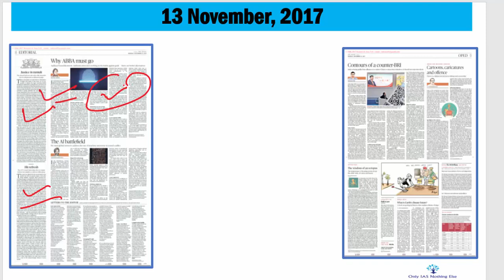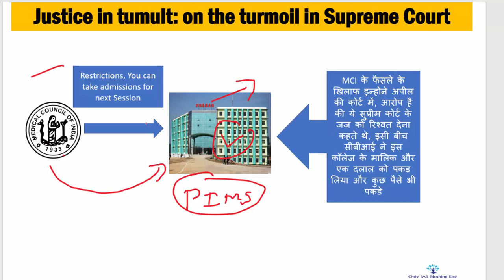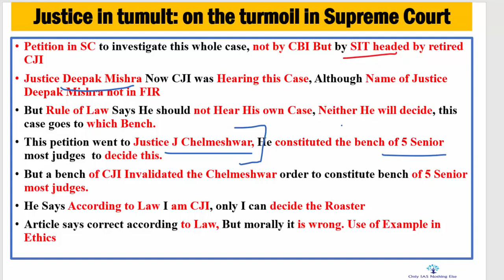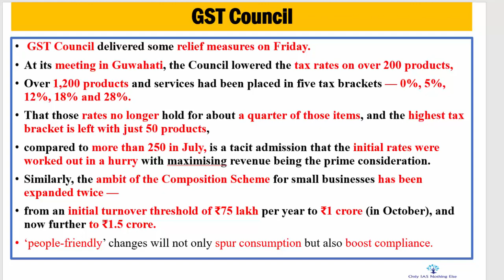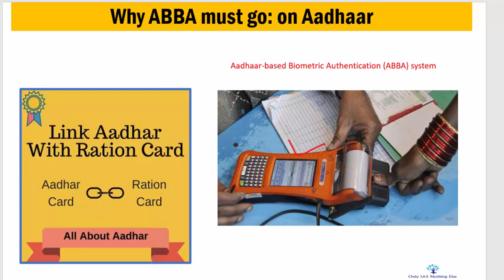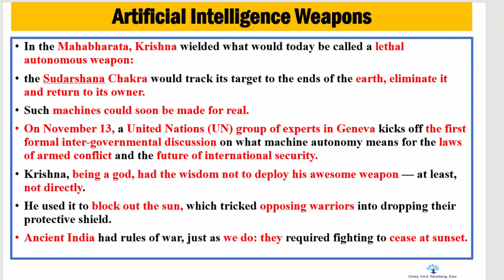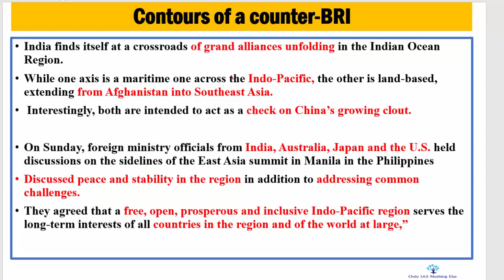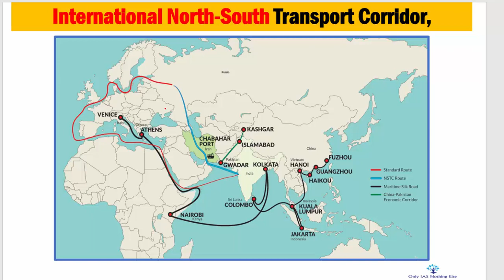Mission IAS 2018 : 13 November, 2017 The Hindu Daily Editorial Discussion